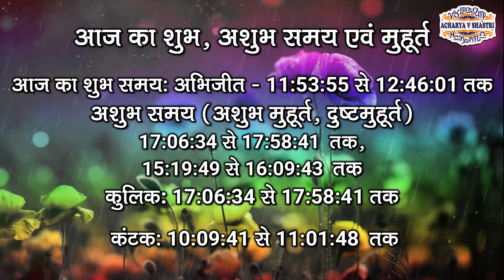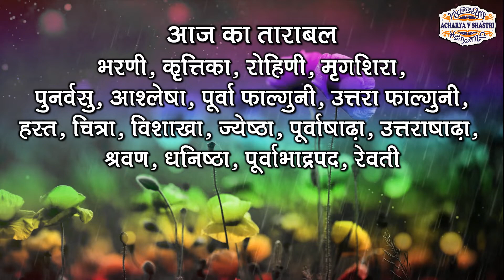Aaj Ka Panchang 21 April 2024 आज का पंचांग Aaj ka Shubh Muhurt Sunday 2024 Online Panchang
►Shri Shani Chalisa Thank you so much. For Paid Consultations etc.